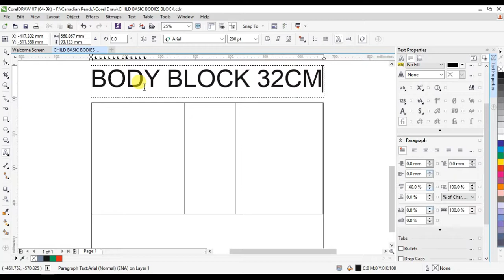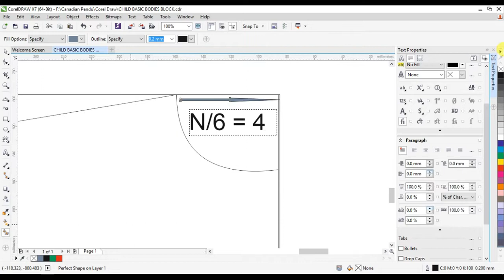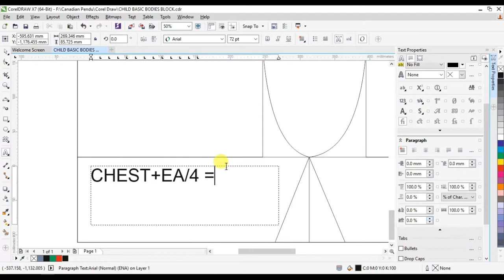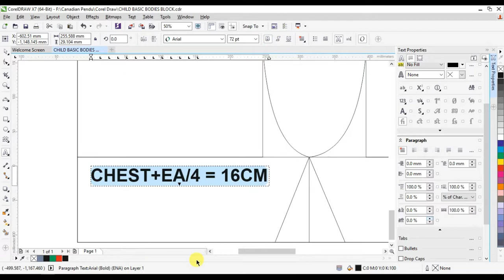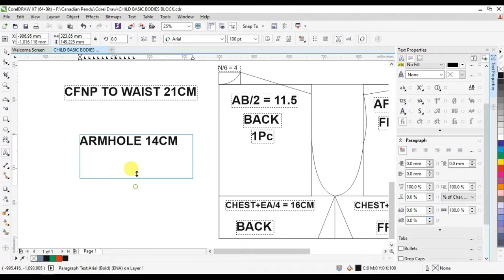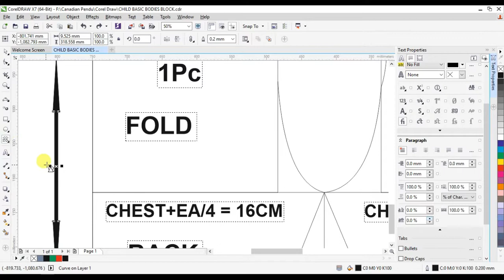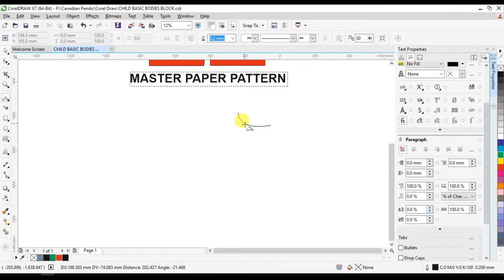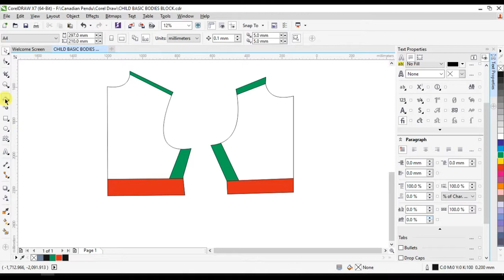Child basic bodice block drafting in corel draw measurement, formula's and seam allowance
MEASUREMENTS
  AGE                                                   :- 3 TO 4 YEARS
  CHEST CIRCUMFERENCE              :-  56cm
  SHOULDER                                       :-  23cm
  NECK                                                 :-  25cm
  CENTER FRONT NAPE TO WAIST  :-  21cm
  ACROSS FRONT                               :-  22
  ACROSS BACK                                 :-  23
  EASE ALLOWANCE                          :-  8cm
                                                                                  FORMULA’S
  1). 1/2 BODY BLOCK = CHEST + E A ( EASE ALLOWANCE)  = 56 + 8 = 32
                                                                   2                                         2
  2).  NECK                    = NECK/6 = 25/6  = 4.1
  3).  A F                        = AF/2       =  22/2 = 11
  4). A B                        = AB/2       = 23/2  =  11.5
  5). ARMHOLE DEPTH = CHEST/4 = 56/4 = 14
  6). CHEST                  =  CHEST + EA = 56+8 = 16
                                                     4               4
           SEAM ALLOWANCES

   BOTTOM TURNING    :- 3cm
   SIDE SEAM                 :- 2.5cm
   SHOULDER JOINING :- 1CM
   SCALE 1:4(TAILOR ART CURVE)